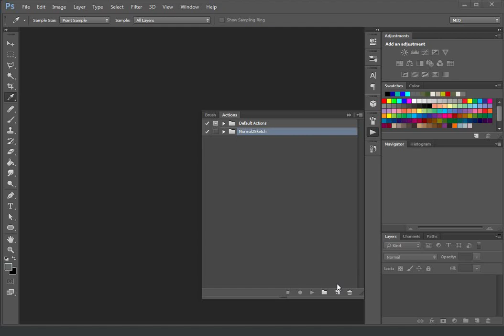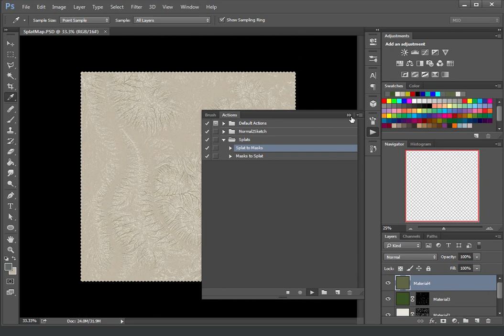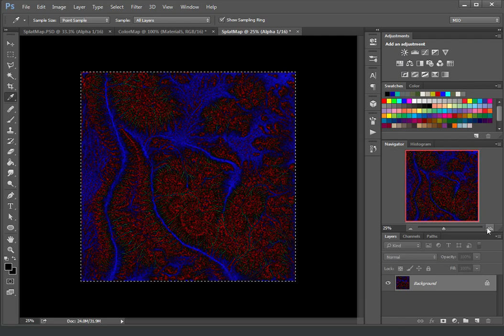Splat Map photoshop Scripts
"Channel to Masks" takes 4 channels from the Splat Map and use them as layer masks to create a color map or texture for the terrain.
"Masks to SplatMap" Takes those 4 masks and create a SplatMap with 4 channels, Red, Green , Blue and Alpa.
In the video I create a Set with 2 actions, one for each Script, the actions will simply load the scripts.